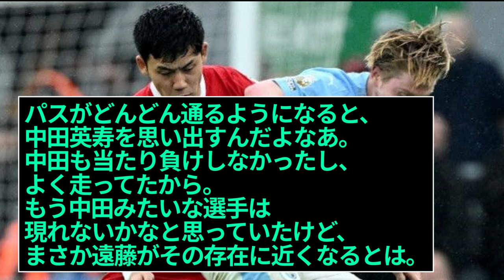【朗報】遠藤たちにボールが入ると、ホラー映画を見ている気分だった」←これｗｗｗｗｗｗｗ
彼のここまでの軌跡が映画そのもの